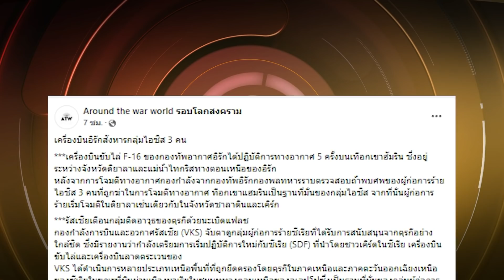เดือดจัด! จรวดปริศนา รุมถล่มฐานทัพสหรัฐในซีเรีย | ข่าวเด่น | TOP NEWS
พังยับ!  จรวดปริศนากว่า 12 ลูก รุมถล่มฐานทัพสหรัฐทางตะวันออกของซีเรีย ใกล้ชายแดนอิรัก เสียงระเบิดดังสนั่นหวั่นไหว เปลวเพลิงแดงฉาน ควันพวยพุ่งขึ้นสู่ท้องฟ้า เสียหายย่อยยับ
ขณะ F-16 กองทัพอากาศอิรัก เปิดปฏิบัติการทางอากาศ 5 ครั้ง สังหารกลุ่มไอซิส 3 คน  ส่วน "รัสเซีย" เตือนกลุ่มติดอาวุธของตุรกี ด้วยระเบิดแฟลช